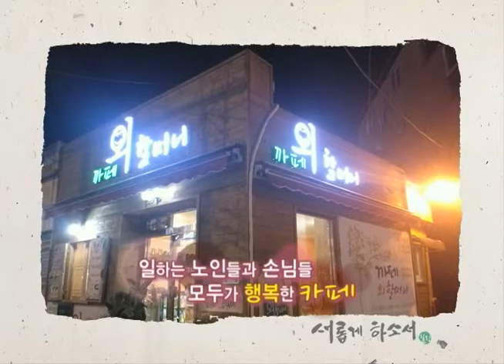[새롭게하소서 힐링] 할머니 바리스타의 땡큐 (김헌래 목사) 1